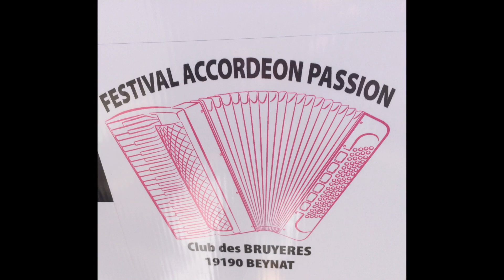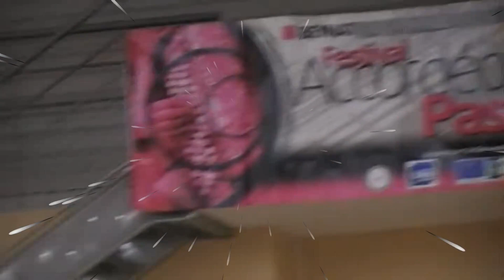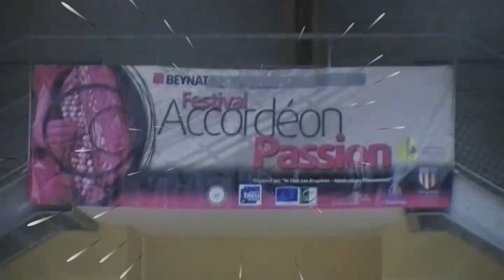Gala Beynat .....la brochette 2021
gala de Beynat (19) organisé par  le Club des Bruyères Accordéon Passion
septembre 2021...orchestre Denis Salesse
film montage Odileretrodanse